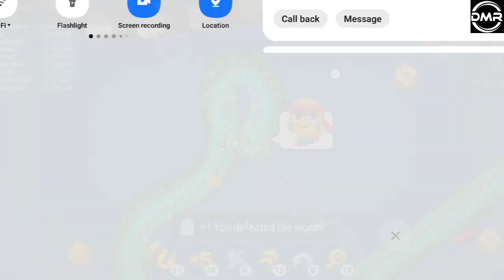🐍 WORMSZONE.IO | GIANT SLITHER SNAKE TOP 01 / Epic Worms Zone Best Gameplay! | TOXICDMRYT 🧿🐍🧿